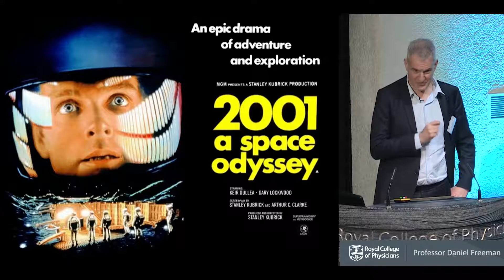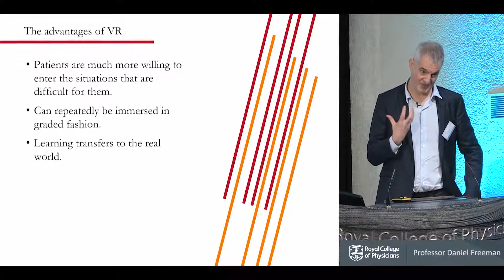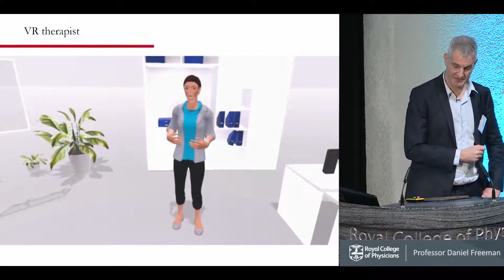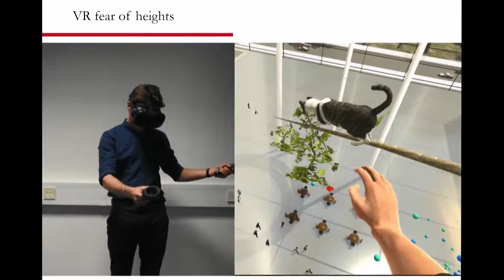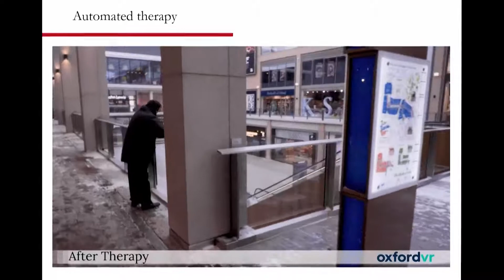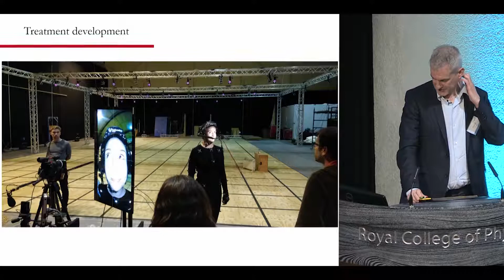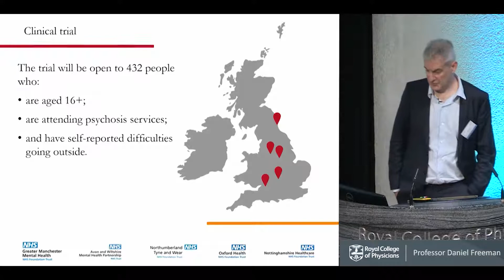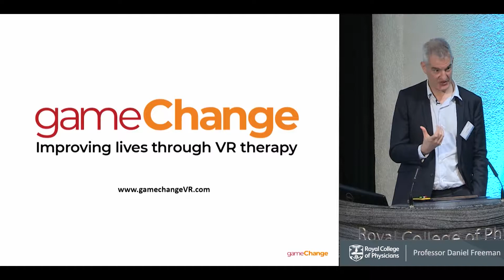MindTech Symposium 2018 - Daniel Freeman - Automated Virtual Reality Psychological Therapy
Automated psychological therapy delivered using virtual reality (VR): a randomised controlled trial for the fear of heights.
Professor Daniel Freeman, Professor of Clinical Psychology & Chief Clinical Officer, Oxford VR, University of Oxford